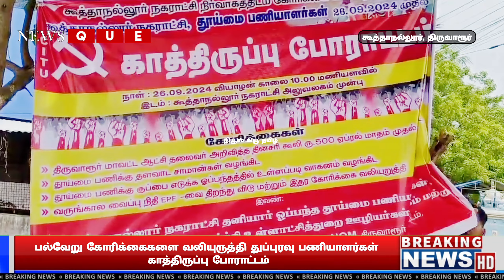பல்வேறு கோரிக்கைகளை வலியுருத்தி துப்புரவு பணியாளர்கள் காத்திருப்பு போராட்டம்